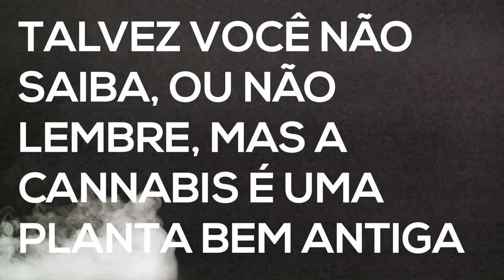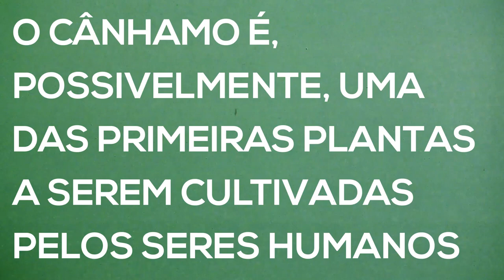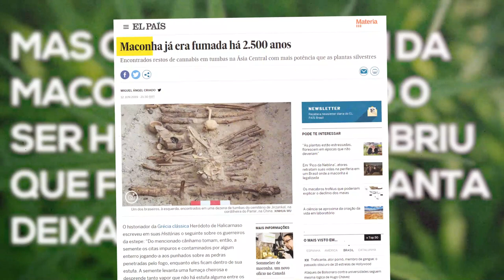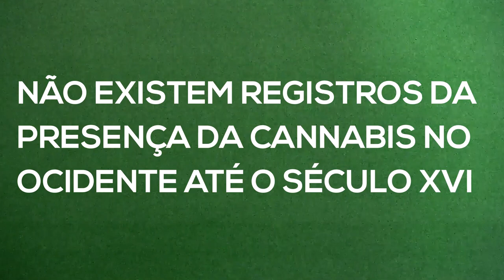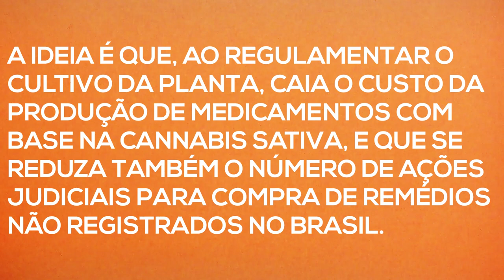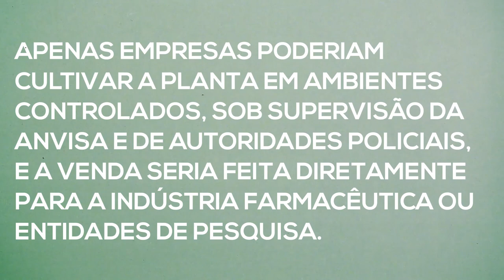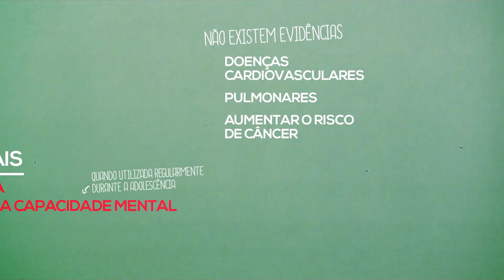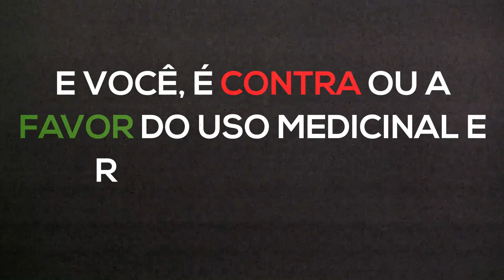MITOS e VERDADES sobre a MACONHA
Qual a origem da maconha? Quando o ser humano descobriu que fumar essa planta deixava doidão? Hoje vamos contar a história da Cannabis sativa, revelar alguns mitos e verdades (principalmente sobre a maconha medicinal) e conversar sobre a legalização da maconha no Brasil.

Nesse vídeo você aprendeu sobre:

0:27 O que é a Cannabis e suas diferentes variedades: Cannabis sativa, Cannabis indica e Cannabis ruderalis.
0:42 Origem do termo "sativa" e outras plantas que o possuem em seu nome científico, como a Lactuca sativa, a Eruca sativa e o Oryza sativa.
0:59 O cânhamo (ou hemp, em inglês) e seu uso industrial como papel, roupa, plástico e até biocombustível.
1:18 Primeiras plantas a serem cultivadas pelos seres humanos.
1:42 A parte mais consumida da Cannabis são as flores, folhas e caules secos da planta feminina.
1:46 Como usar maconha
1:51 "Green Dragon", bebida à base de maconha.
1:55 Efeitos da maconha e quanto tempo dura.
2:15 Qual a droga mais usada no mundo?
2:22 Quais países fumam mais maconha?
2:40 Há quanto tempo fumamos maconha?
2:50 Registros arqueológicos do consumo de maconha nas montanhas Pamir e cemitério Jiayi.
2:55 THC - tetrahidrocanabinol, principal substância psicoativa encontrada nas plantas do gênero Cannabis.
3:22 A maconha no ocidente.
3:40 Posse, uso e cultivo de cannabis.
3:42 Uruguai e outros países que liberaram a maconha.
4:12 Origem da maconha no Brasil, trazida pelos colonizadores portugueses com o intuito de cultibar a fibra do cânhamo.
4:20 Origem do nome maconha, um anagrama para cânhamo (ou makanha, do quimbundo).
4:47 Anvisa e a audiência pública sobre a maconha para fins medicinais e científicos.
6:10 Bolsonaro e a maconha.
6:50 Indica ou Sativa?
7:00 Maconha para tratar ansiedade
7:10 Efeitos colaterais do uso prolongado da maconha.
7:36 Fumaça da maconha.
7:51 Maconha na gravidez.
8:03 Maconha e bebida alcoolica.
8:15 Maconha e o auxílio em pacientes com câncer ou AIDS.